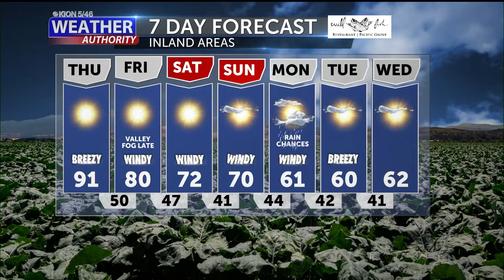Warm, Warmer, Warmest!